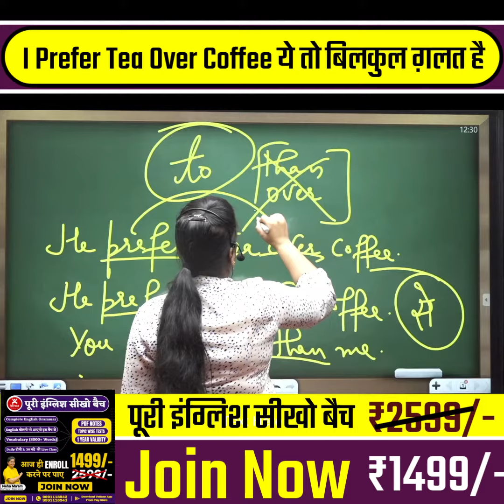I prefer tea over coffee ये तो बिलकुल ग़लत है || Neha Ma'am || Vatican Institute